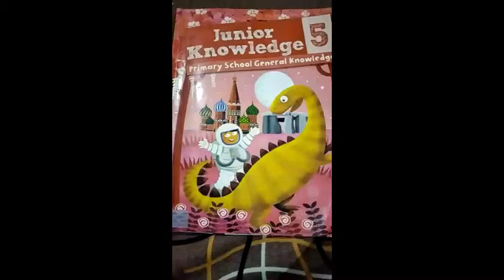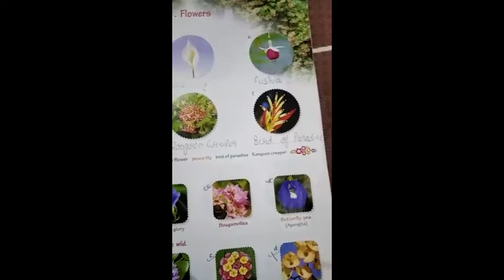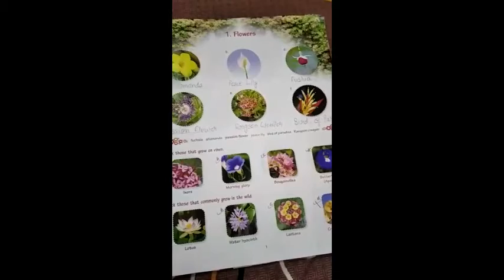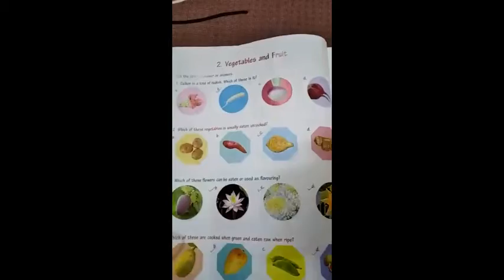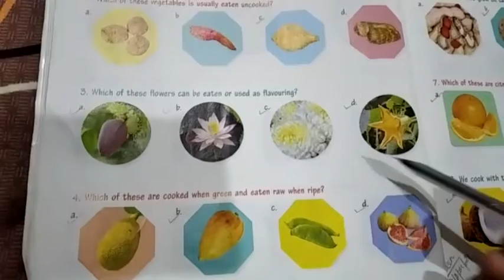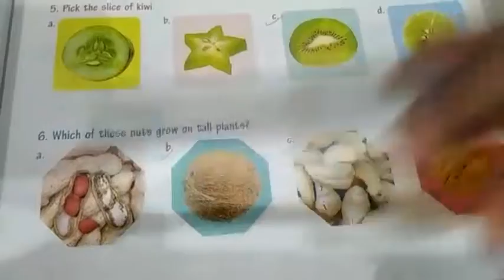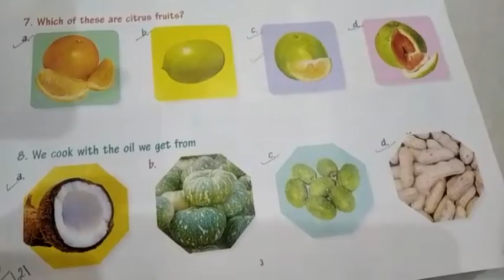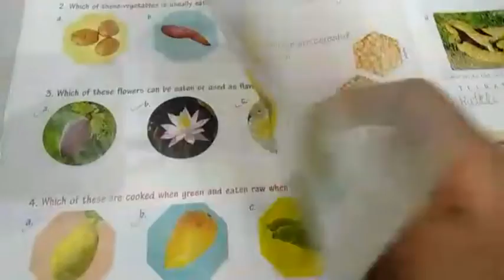CLASS - V. G.K. CH- 1, 2, & 3 BY ANAM SAYEED